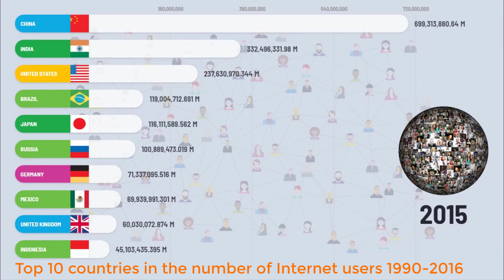Top 10 countries in the number of Internet users 1990-2016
number of Internet users

Animated Stats and racing bar chart